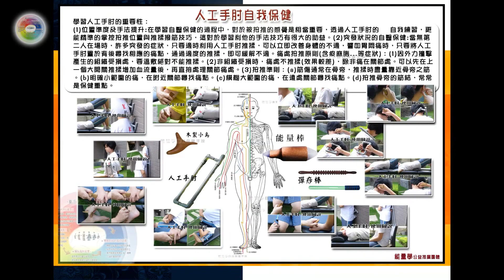健康生活自己來？苦行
🌀會員月一杯咖啡法布施，共享影音善業!